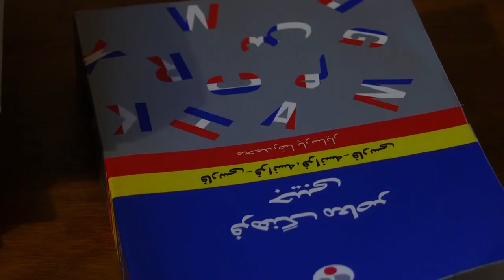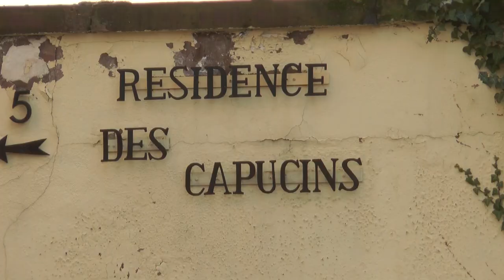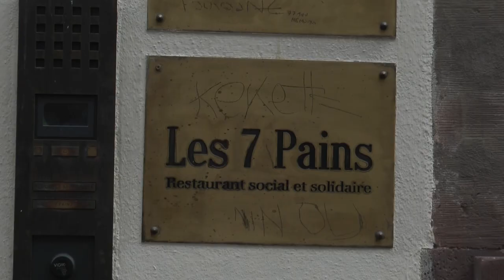La Résidence des Capucins accueille des réfugiés à Koenigshoffen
Alors que 1323 personnes ont obtenu un statut de réfugié en 2017 en Alsace, Paraboles s'est rendu dans un des 4 centres d'accueil dédiés de la région: la résidence des Capucins à Koenigshoffen. Rencontre avec Amir, un jeune afghan de 20 ans qui y vit depuis quelques mois.

Reportage Chloé FABRE – Jean Pierre BERTRAND